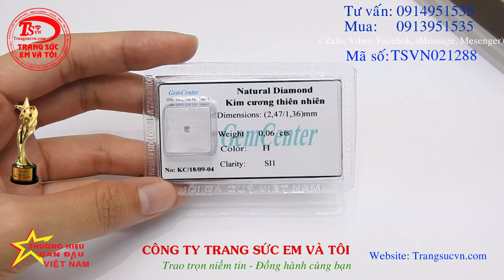Kim cương thiên nhiên 2.47 ly, kim cương giá ưu đãi, kim cương đẹp, TSVN021288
Loại đá quý: Kim Cương Thiên Nhiên

Kích thước:

- Đường kính: 2.47 mm

Trọng lượng: 0.06 Carat

Màu sắc: H

Độ tinh khiết: HI1

Mã kiểm đinh: KC/18/09-04

Chất lượng chế tác: Tốt

Xuất xứ: Châu Phi

Giấy kiểm định đá quý: Có

Thua mua lại: Xem chi tiết tại Chính Sách Thu Mua Trao Đổi

Bạn được thiết kế trang sức theo yêu cầu trên máy 3D công nghệ mới.

Giao hàng trên toàn quốc thanh toán an toàn tiện lợi